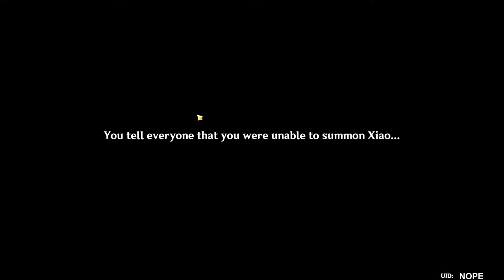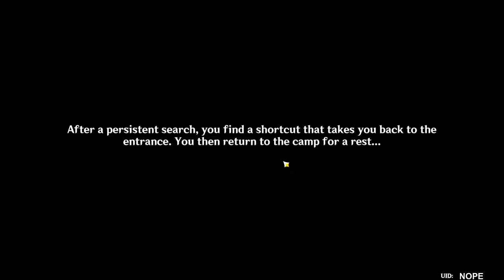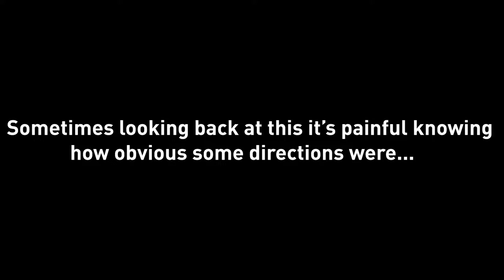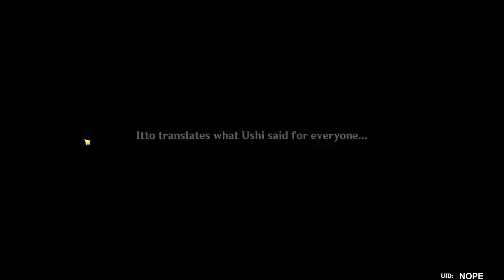The Story Of The Unnamed Yaksha (Genshin Impact Interlude Act)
I play Genshin Impact's Interlude Act II - Perilous Trail!

The longest video on the channel! Nearly two hours worth of me failing to grasp game lore and directions. Enjoy! This is by no means a walkthrough, this is a struggle you'll witness.